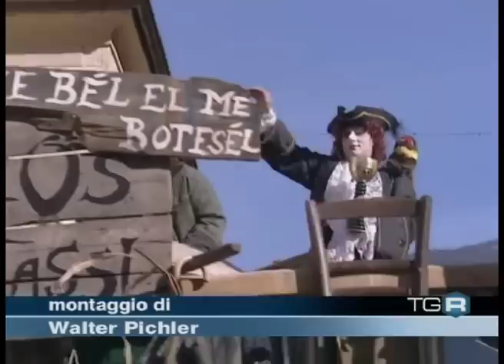el Carneval del Perkeo TGR Rai3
TGR Trentino Alto Adige Rai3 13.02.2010
Perkeos Maschggra Salurn
el carneval del Perkeo Salorno
Südtirol | Sudtirolo